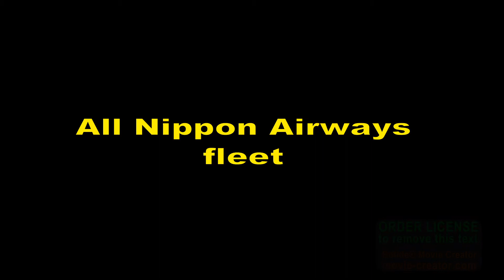ALL ANA NIPPON AIRWAYS FLEET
IATA
NH ICAO
ANA Call sign
ALL NIPPON
Country  Japan
Airline Founded 27 Dec 1952
Fleet Size 241 Aircraft (+ 7 On Order/Planned)
Average Fleet Age 1 8.9 Years
Official Site ana.co.jp   Last updated on Oct 17, 2020

CREDITS

WIKIPEDIA
NCS